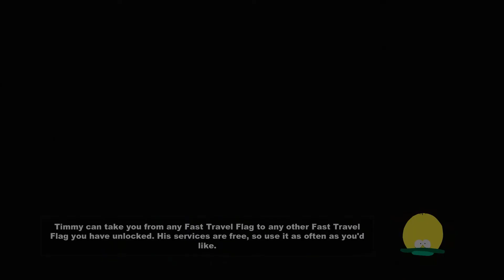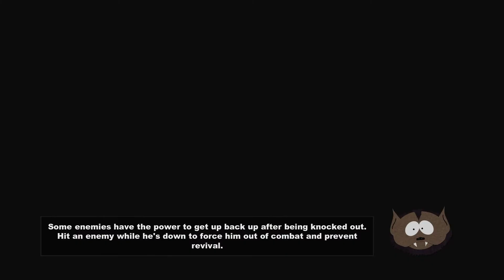Let's Play South Park The Stick of Truth - Part 2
South Park: The Stick of Truth is a role-playing video game, based on the American animated television series South Park. The game was developed by Obsidian Entertainment in collaboration with South Park Digital Studios and published by Ubisoft.